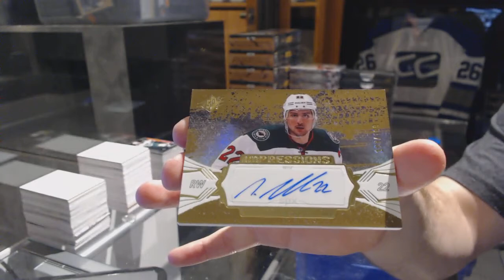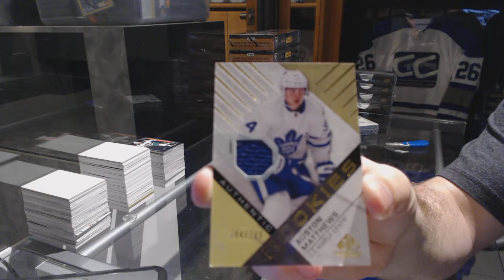16-17 UD SPx & 16-17 UD SP Game Used Hockey Box Break - C&C GB #7156